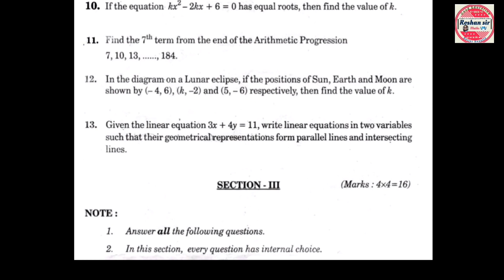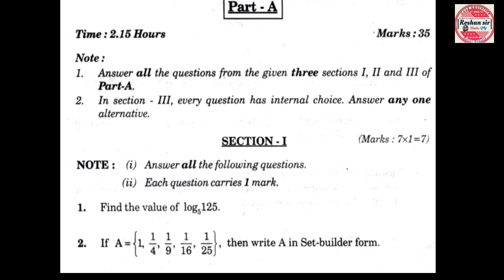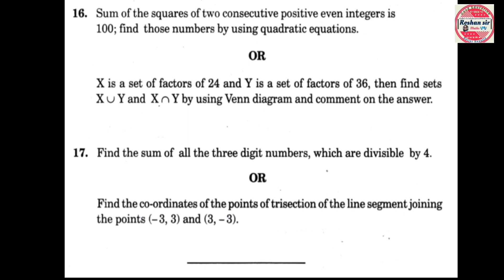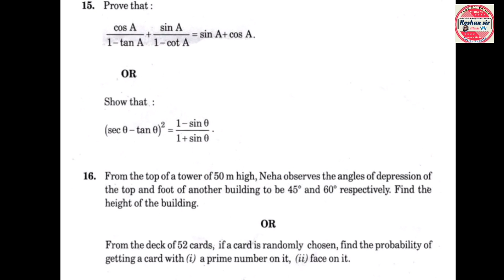10th Class Math's (2016 to 2019) Board Exams Question Papers | Paper 1&2 both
10th Class Math's (2016 to 2019) Question Papers | Paper 1&2 both